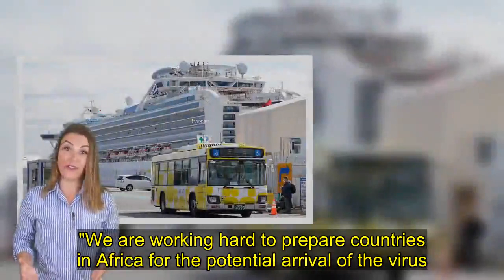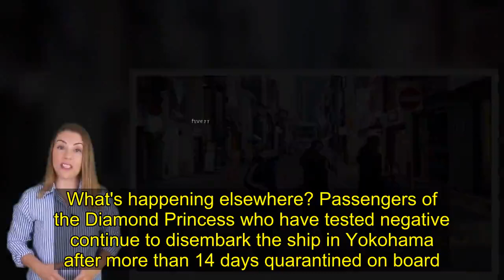Coronavirus cases double in one day in South Korea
South Korea says the number of new coronavirus cases in the country has more than doubled in one day. Officials said on Saturday that 229 new cases had been confirmed since Friday, raising the total to 433. In a televised address, Prime Minister Chung Sye-kyun described the situation as "grave". Many of the new cases are linked to a hospital and to a religious group near the south-eastern city of Daegu, authorities have said.  Two patients in South Korea have died so far and there are fears the number will rise.   Daegu and nearby Cheongdo - where the hospital is situated - have been declared "special care zones" and the streets of Daegu are reported to be largely abandoned. South Korea has now reported the largest number of confirmed infections after China - 76,288 cases including 2,345 deaths - and the outbreak on the Diamond Princess cruise ship off the coast of Japan which has seen more than 600 cases.  The latest developments came as Chinese health authorities reported a decrease in the rate of deaths and new cases of the coronavirus on Saturday. The head of the World Health Organization (WHO), Dr Tedros Adhanom Ghebreyesus, has expressed concern at the number of new cases with no clear link to China or other confirmed cases. He said the greatest concern now was countries with weaker health systems, particularly in Africa. Outside China, more than 1,200 cases of the virus have been confirmed in 26 countries and there have been at least eight deaths, the WHO says. In other developments: The new virus, which originated last year in Hubei province in China, causes a respiratory disease called Covid-19.What happened in South Korea? Medical officials first announced 142 new cases on Saturday and then hours later increased the number by 87.  In a statement, the Korea Centers for Disease Control and Prevention (KCDC) said that of the 229 new cases, 95 were related to Daenam Hospital in Cheongdo, which treats the elderly and people with mental health issues. There are now 114 confirmed cases at the hospital - nine staff and 102 patients - it added. Vice Health Minister Kim Gang-lip said the outbreak had entered "a serious new phase". He said most of those diagnosed at the hospital had been inpatients for mental illnesses. Some cases showed "no confirmed epidemiological connections", meaning it was not clear how they had contracted the virus, he added. A 63-year-old man died at the hospital on Wednesday and another patient died on Friday in Busan after being transferred from Daenam Hospital, Yonhap news agency reports. In his national address, Prime Minister Chung asked South Koreans to avoid large gatherings, including religious events.  "The government believes the situation of the Covid-19 infections is turning into a grave phase, and is making every effort to prevent the spread," he said. Mr Chung said the government would take